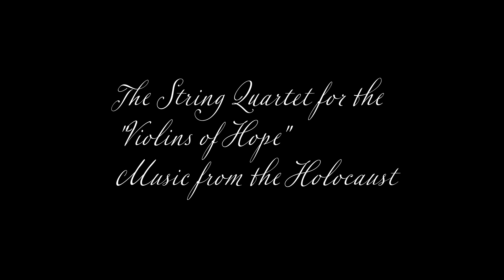String Quartet for the Violins of Hope, PA performing Music from the Holocaust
The opening concert of The Friends of Chamber Music of Reading 2021-22 season, recorded live by Lone Cricket Productions at the WCR Center for the Arts.
Musicians:
Catherine Cho, violin
Daniel Phillips, violin
Todd Phillips, viola
Marcy Rosen, cello

This concert was presented as part of the Violins of Hope, PA collaboration, and was sponsored in part by a contribution from the Souders Family.

Program:
Gideon Klein: String Trio
Erwin Schulhoff: Duo for Violin & Cello
Mieczyslaw Weinberg: String Quartet No. 8 in C Minor, Op. 66

The program opens with an excerpt from the Weinberg Quartet played on restored instruments from the traveling Violins of Hope collection.